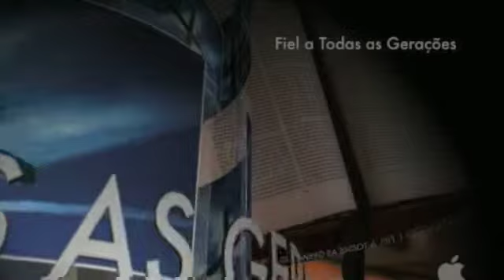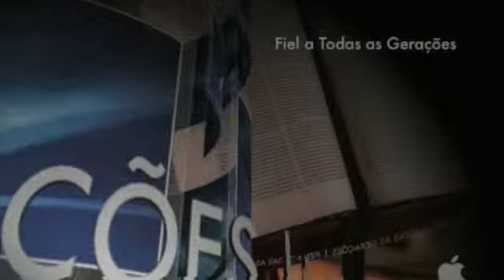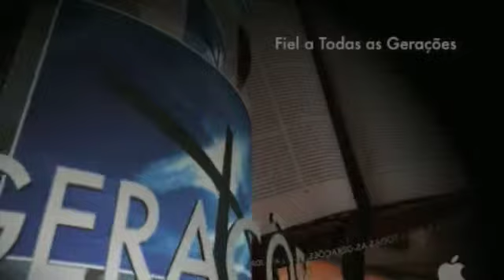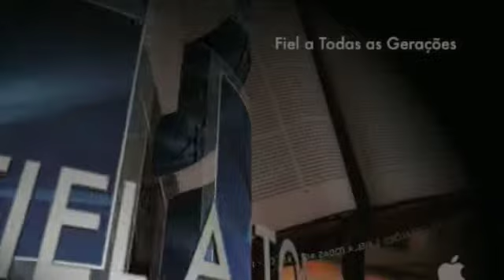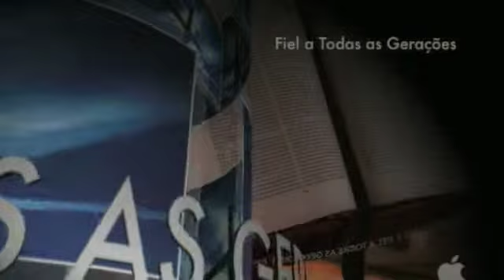Fiel a Todas as Gerações Parte 2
Última mensagem da série: O Deus em Quem Podemos Confiar.